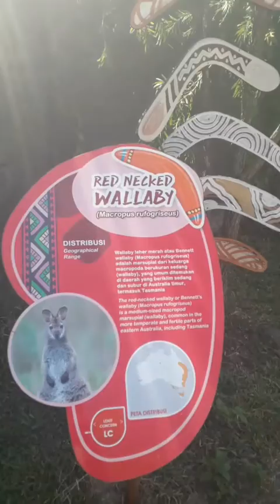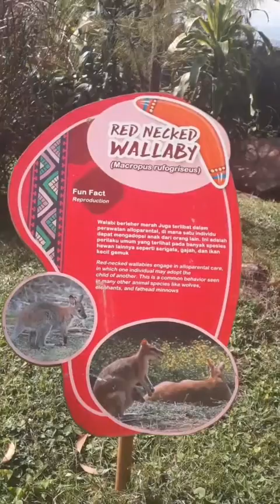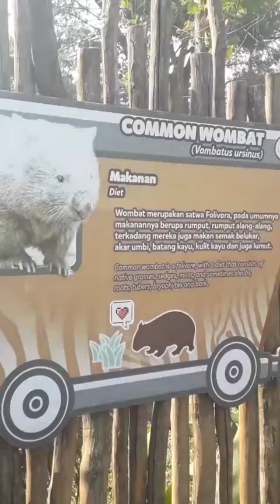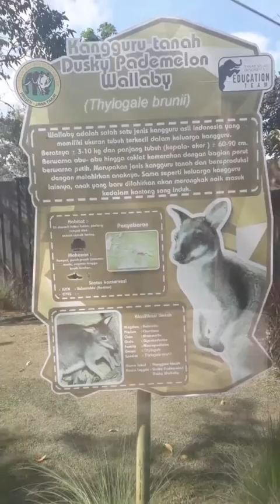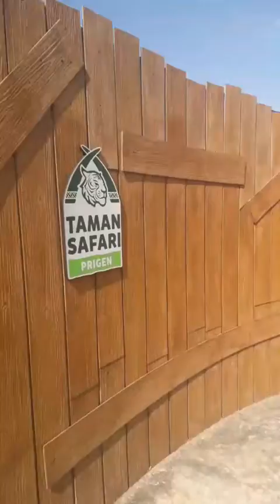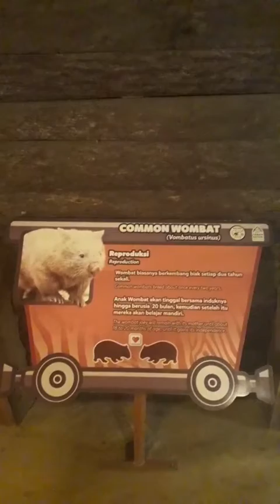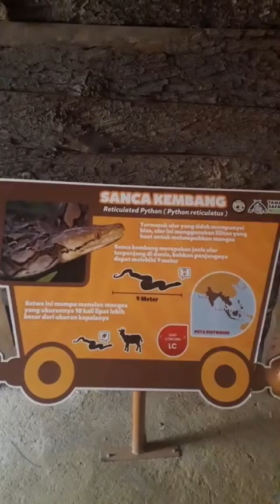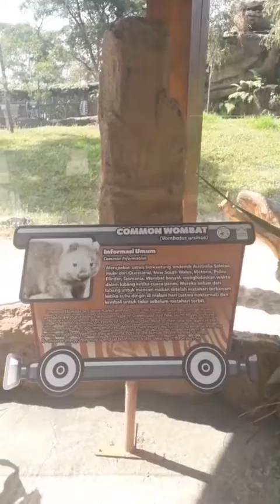Mengelilingi MARSUPIAL KINGDOM AUSTRALIANA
Perjalanan lain di TAMAN SAFARI PRIGEN

Melihat dan mengenali MARSUPIAL yang berada disana.
Akhirnya banyak hal baru yang diketahui dari keberadaan MARSUPIAL.
Perjalanan yang menyenangkan